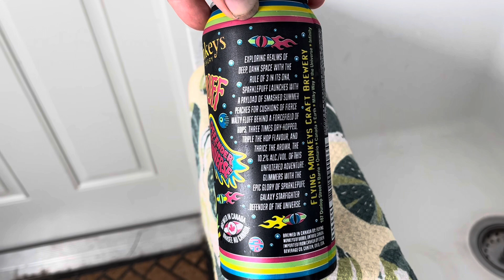4.8* Flying Monkeys Sparklepuff Tripel triple Dry hopped IPA #323